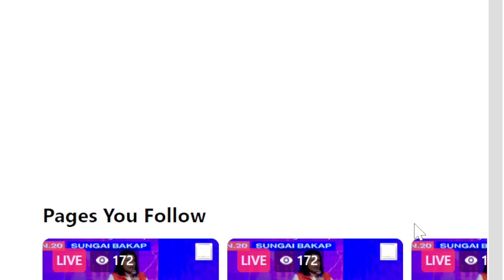(Terkini) Saifuddin Nasution: Ucapan Penuh Ceramah PRK Sg Bakap Di Sg Jawi, Pulau Pinang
03/07/2024 Tapak Parking Halaman Indah, Lrg Halaman Indah, Sg. Jawi, Pulau Pinang